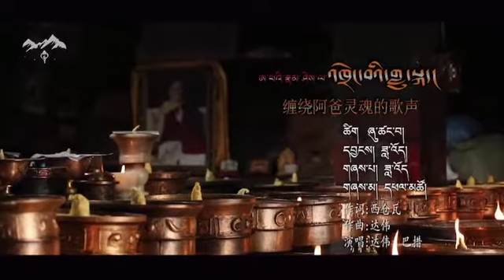New Tibetan song 2020 by Dhawo & Paltso ཨ་ཕའི་རྣམ་ཤེས་ལ་འཁྲེང་བའི་གླུ་སྐད། གཞས་པ། ཟླ་འོད་དང་དཔལ་མཚོ།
ཨ་ཕའི་རྣམ་ཤེས་ལ་འཁྲེང་བའི་གླུ་སྐད། གཞས་པ། ཟླ་འོད་དང་དཔལ་མཚོ།